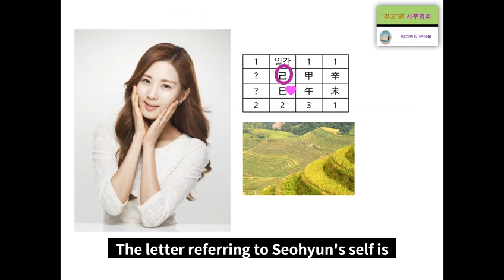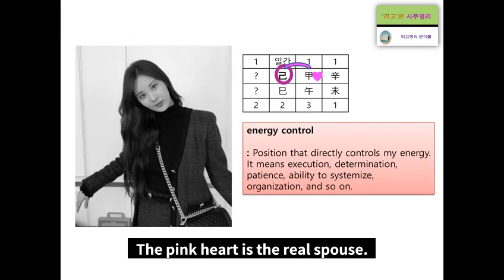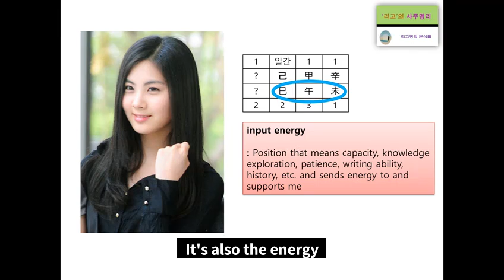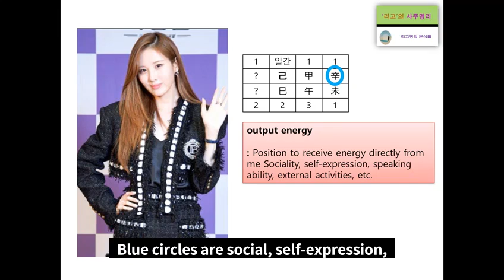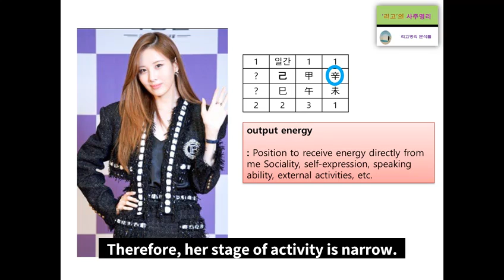Seohyun Fortune Analysis